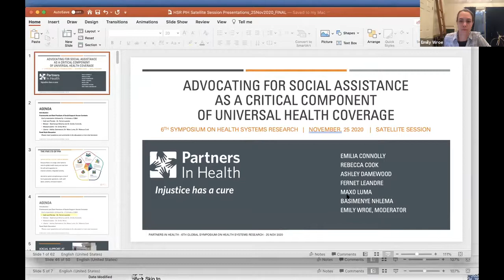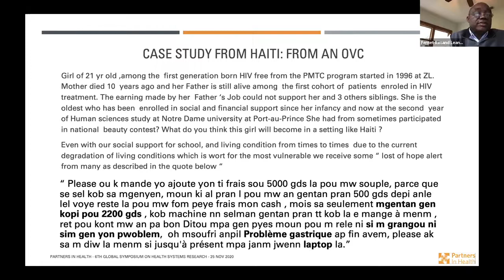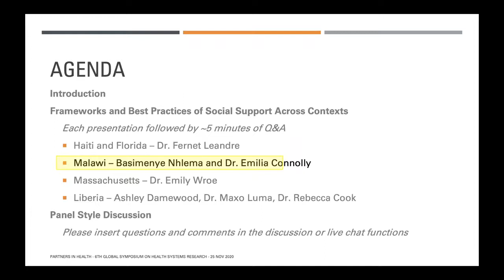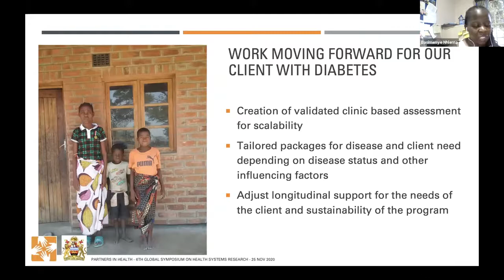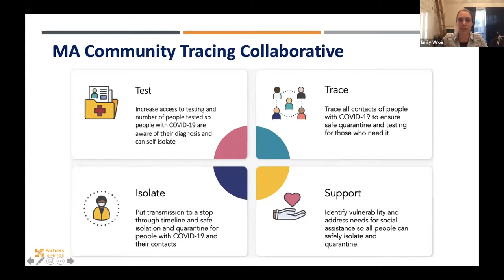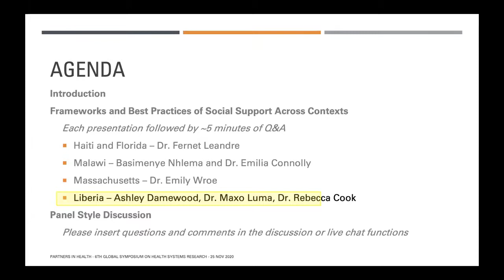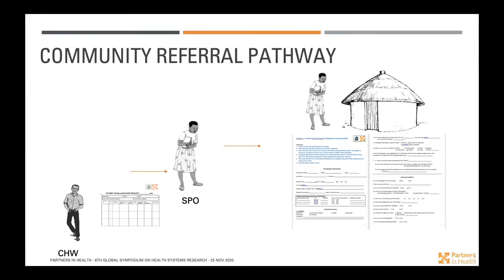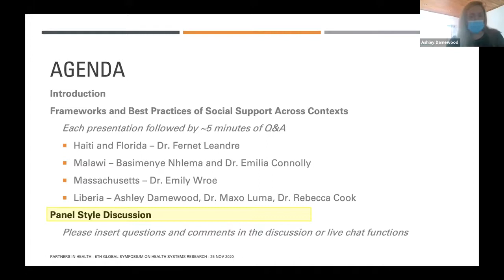25 Nov - Advocating for social assistance as a critical component of Universal Health Coverage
Advocating for social assistance as a critical component of Universal Health Coverage